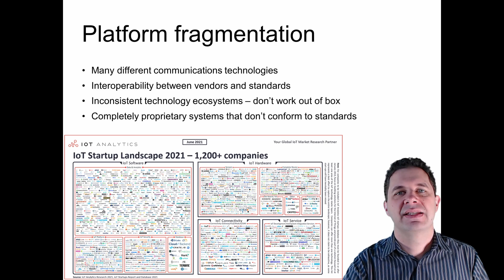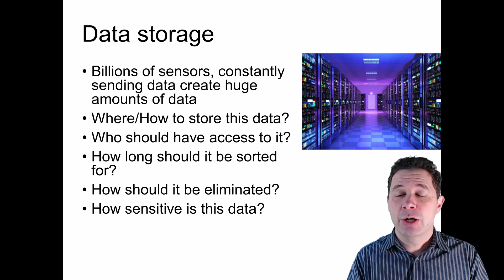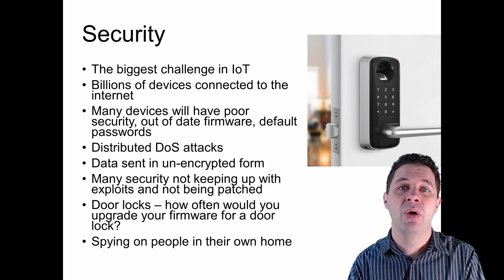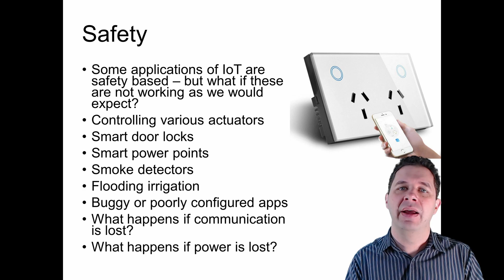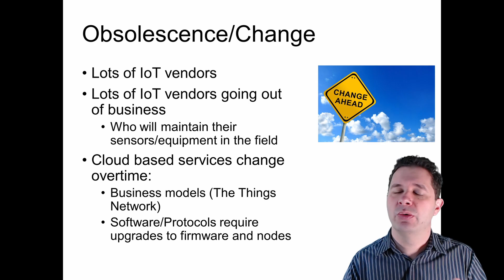EMS3001 W12e IoT Challenges